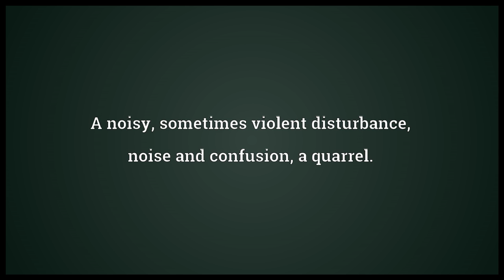Rumpus Meaning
Video shows what rumpus means. A noisy, sometimes violent disturbance; noise and confusion; a quarrel.. rumpus synonyms: ruckus, turmoil.  rumpus pronunciation. How to pronounce, definition by Wiktionary dictionary. rumpus meaning. Powered by MaryTTS